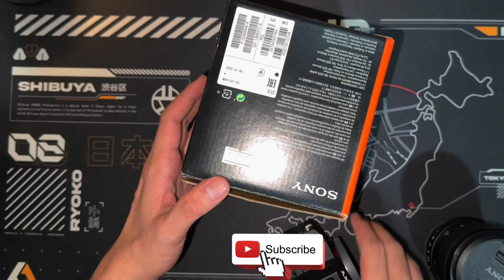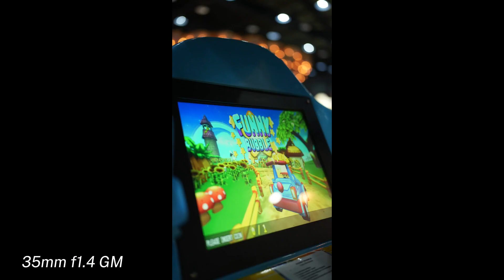Unboxing lensa sony 35mm f1.4 GM